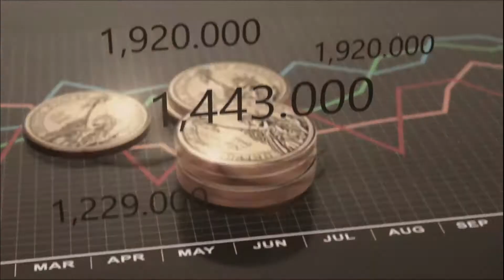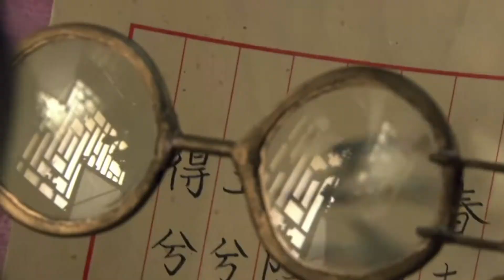慈禧開啟現代中國的皇太后 12 左宗棠 平定陕甘回乱，收复新疆。 中法战争失去越南。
為14億不明真相的老百姓而讀書~